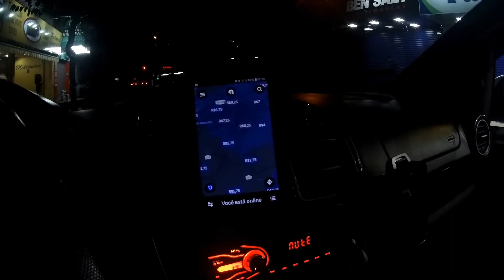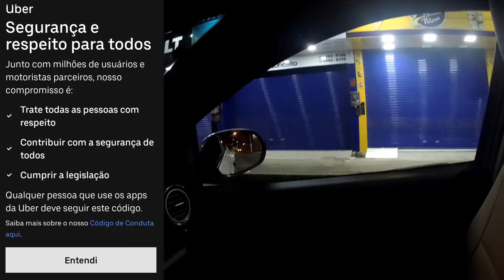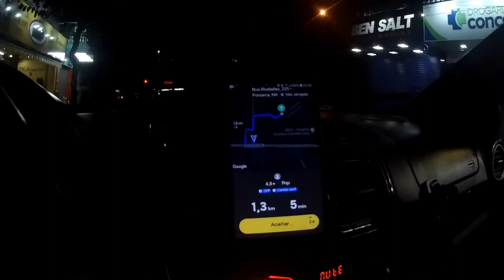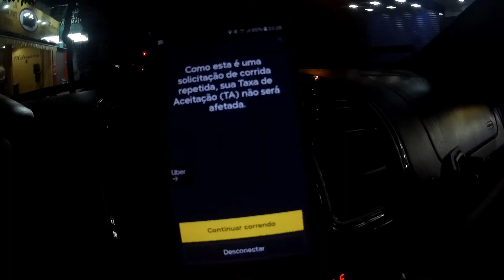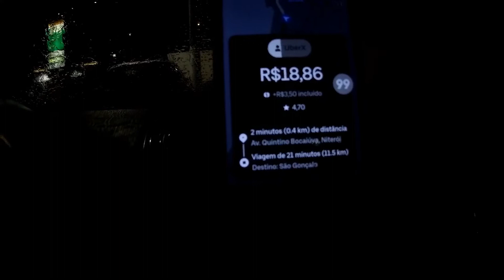Domingo fraco mas bati a meta pqp